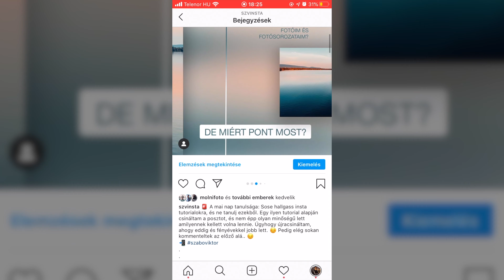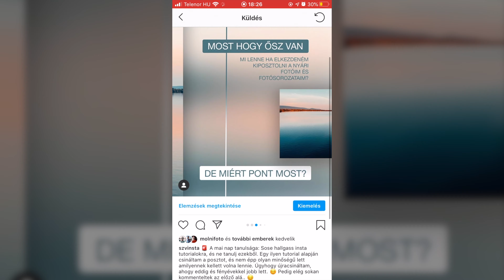TITKOS INSTAGRAM STORY TRÜKK amit nem ismersz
Egy instagram story tippet vagy trükköt mutatok be amivel megoszthatod más képét vagy a sajátod a saját storydban.

🎁 Ha ezen a linken regisztrálsz a Billingo-ra, kapsz ajándékba 2 HÓNAPOT!